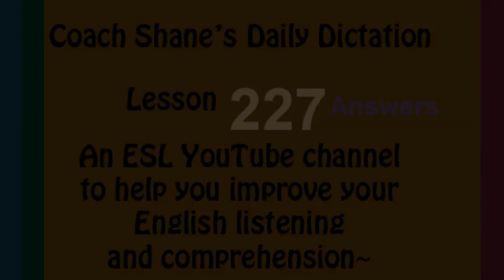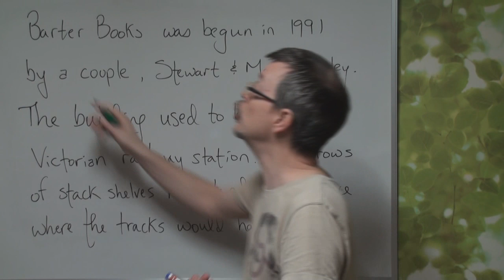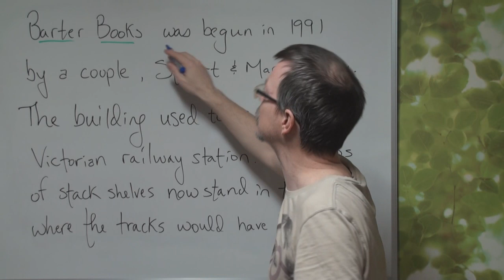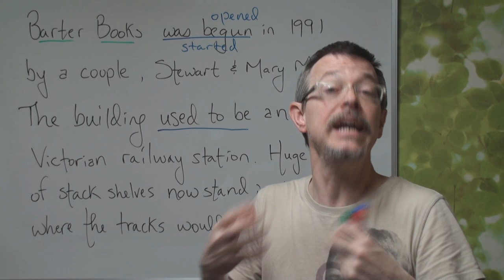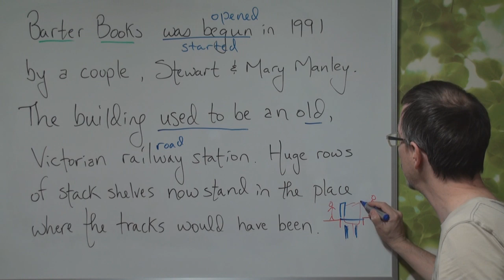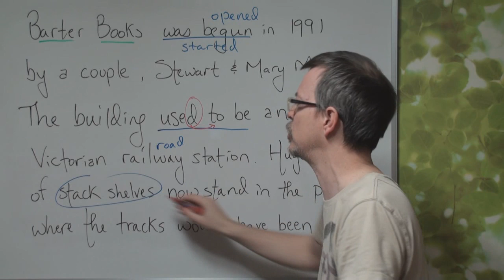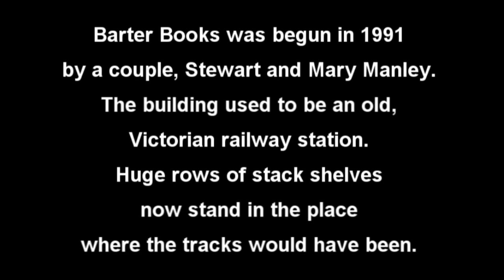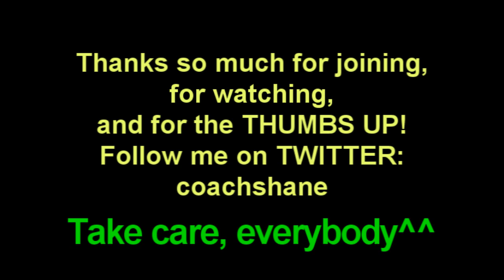Learn English: The ANSWERS for DD 227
Dictation 227
Barter Books was begun in 1991 by a couple, Stewart and Mary Manley. The building used to be an old, Victorian railway station. Huge rows of stack shelves now stand in the place where the tracks would have been.